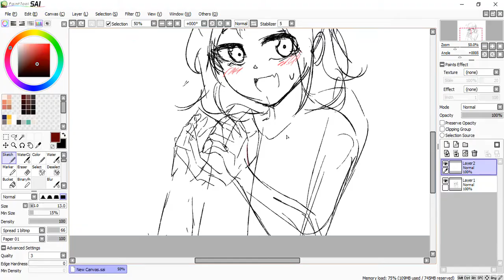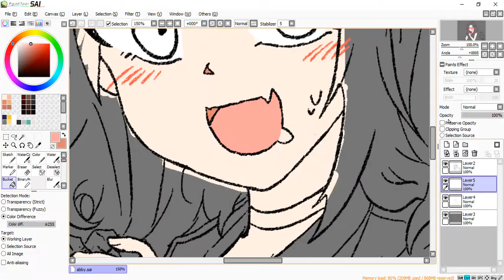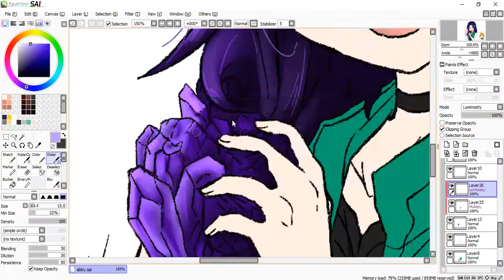Speedpaint : Abigail from Stardew valley